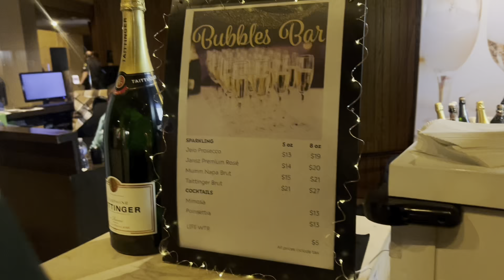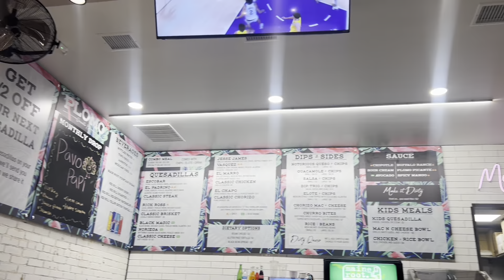VLOG| DATE NIGHT GRWM FOR AN MJ MUSICAL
Hey beautiful people. I hope you guys enjoy today's vlog. We had a great time going to see Michael Jackson the Musical. All the actors were suburb. I love creating content and only  want to get better at it so I really hope you all enjoy it as much as me. PS I have upgraded my editing software so I hope to make more great videos in the future.

I N S T A G R A M: @_naturally_nicole,

S N A P C H A T:@simplybre14

T W I T T E R: @uncannybre
FAQS
Race: African American
Age: 27
Filming: iPhone 13 Pro/ Neewer Fluorescent Ringlight
Editing: Capcut